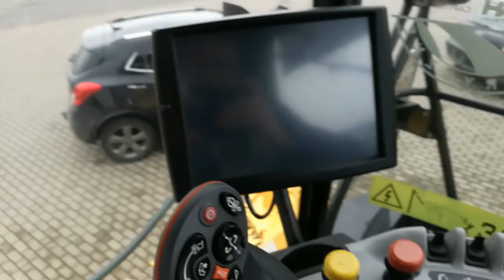Podsumowanie sezonu 2017 z ekipa Agriculture Ceranów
Sezon się skończył wiec  i przyszedł czas na podsumowanie, więc zapraszamy do oglądania..